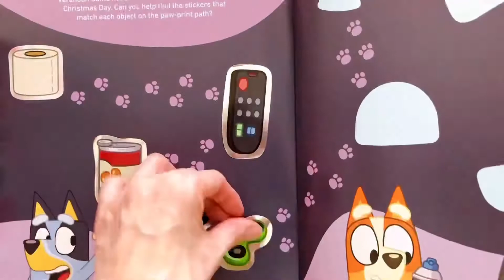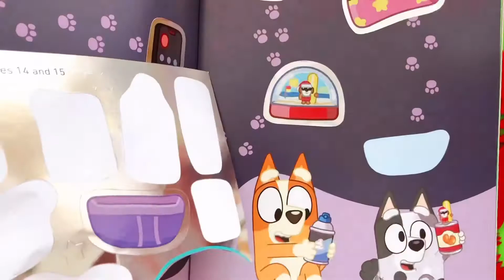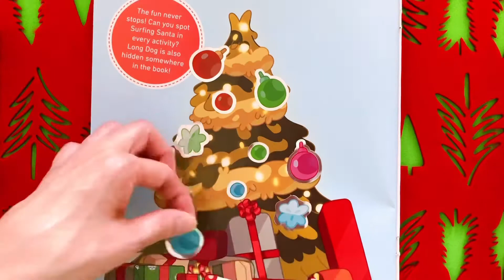Bluey’s Christmas Sticker Activity Book is full of fun!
There are a lot of fun activities in Bluey's Christmas sticker activity book!

Bluey: Hooray, It's Christmas! : A Sticker Activity Book
By (author)  Bluey
Publisher: Penguin Books Australia (03 Nov 2020)